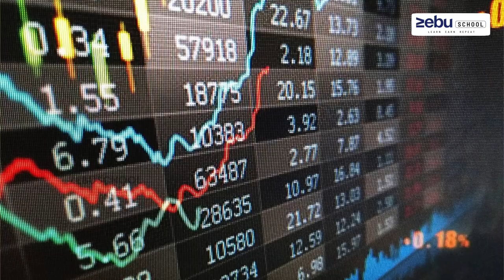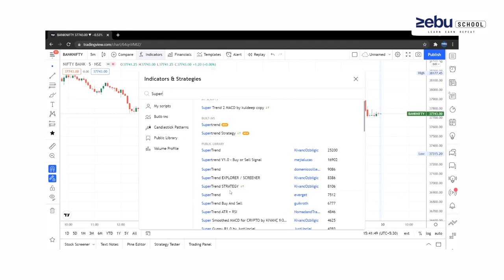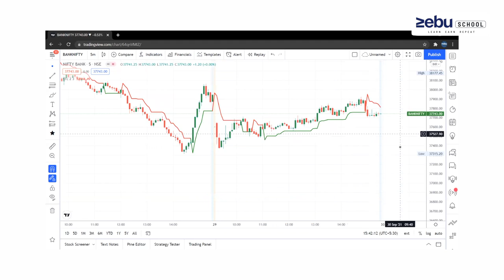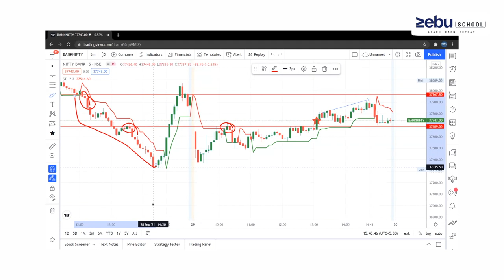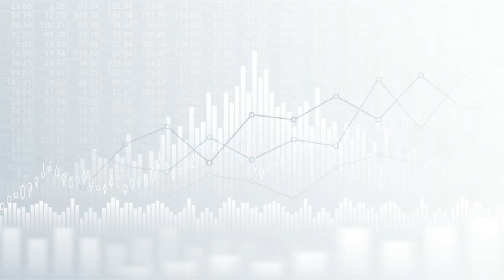How to Make Profit Easily by Using Super Trend? | Super Trend Profit Indicator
Session 1 Fundamental Analysis

Economical Data Analysis
Company Analysis
Stock Selection
Ratio Analysis

Session 2 Candle and Line Tools

Candle Stick Analysis
Line Tools Analysis

Session 3 Professional Trading Techniques

Data Analysis
Trading Time Frame
Scalping Techniques
Intraday and Swing Trading Techniques
Positional Trading Strategies
10 Most Probability Trading Methods and Technicals
Stop Loss and Target Placement

Session 4 Option Buying

Option Types
Strike Selection
Option Chain Analysis
Option Buying Strategies
Directional Option Intraday

Session 5 Option Selling ( Video Sessions )

Option Selling Strategies Overview
Payoff Diagram Introduction
Option Chain
Option Straddle and Strangle
Spread Strategies
Butterfly Variants